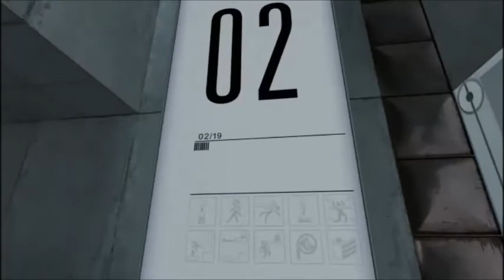Let's Play Portal Part 1- Burn the Evidence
The volume's pretty low on this one, but all of the issues in this one will be fixed for the next one, including video quality :)

Game: Portal